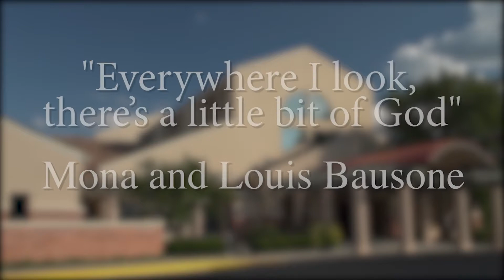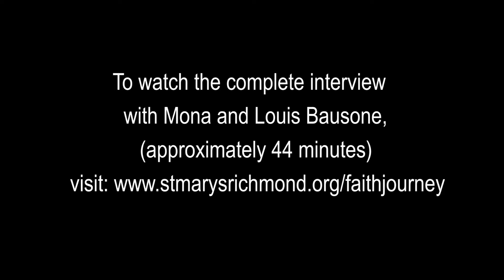Mona and Louis Bausone - 4 for Faith Series - 4 minute video